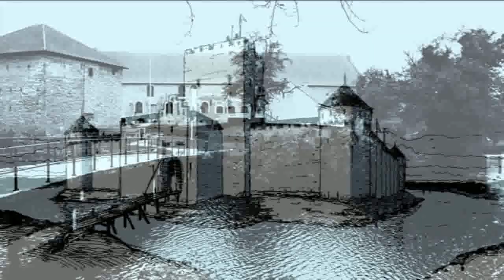Trailer App 100 borge, Danmarks Borgcenter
Oplev 100 borge i Danmark - Nyborg, Gurre, Riberhus, Vordingborg

Trailer for Danmarks Borgcenter nye App.

I samarbejde med Nordeafonden har Danmarks Borgcenter produceret en applikation
der i ord, lyd og billeder fortæller historien om 100 særligt udvalgte borge og borgruiner i Danmark, Nordtyskland og Skåne.